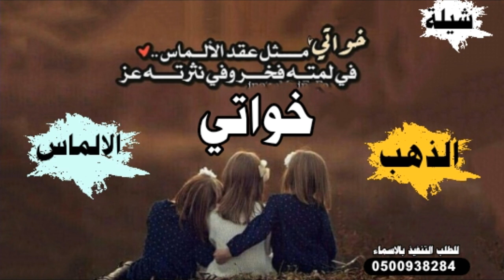شيلة خواتي 2020 خواتي هن الذهب والالماس💎 افخم شيلة مدح الخوات حماسيه !! طرب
للطلب والإستفسار: استديو نجوم الفن 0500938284 واتساب 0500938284 جوال لسنى الوحيدون ولاكننا تشرفنا بجميع طلباتكم بكل حب وسعادة#خواتي#مدح#الخوات شيله انتي الاميره حماسي 2020 مدح باسم ريم || احلى عروس || جديد مدح العروس واهلها شيله حماس نـااار🔥 الـفـارقه بالـزين ❎احررقت الحفل💣 شـيلات ام العروس 2020 شيلة شيلة_افراح العروس,شيلات 2019,شيلات,العريس,شيله,شيلة ام العريس,شيلات ام العروس,شيلة,العروسه,شيلات عروس,عروس,شيلات عريس,ام,حماسيه,باسم,شيلات بالاسماء,استقبال,ترحيب,تخرج,مدح,افراح,شيلة للعروسين,الماجد,شيلات عروسين,زفة,زفات,العتيبي,للعروس,الامارات,شيلات 2019,اجمل افخم شيلات ام العروس 2020,اقوى شيله طربيه للعروس 2020,شيلات عروس 2020,العروس,شيلات,شيلات عتيبه 2020,شيلات جديد 2020,العريس,شيلة,شيلات 2020,شيله مدح ام العروس,شيله حلوه شيله حماس 2020,شيلات عروس,عروس,طرب حماسيه شيلات 2020 غزليه,شيلات 2019,شيله افخم شيلات ام العروس 2020,العروس,شيله مدح ام العروس,شيلات,شيلات ام العروس,العريس,شيلة,شيلات عروس 2020,شيلات عتيبه 2020,شيلات جديد 2020,شيلة مدح ام العروس والعروس 2020,شيله مدح ام العريس,عروس,شيلات عروس,شيله تخرج,شيله حلوه شيله حماس 2020 اقوى شيلة ام العروس 2019 شيلة ؤفية الخصال جديد شيلات رقص حماسيه 2020 اقوى شيلة ام العروس 2019 شيلة ؤفية الخصال جديد شيلات رقص حماسيه 2020 عروسين,شيلة_مولود,شيلات بالاسماء,زفة,شيلة_تخرج,شيلة_مدح,شيلات 2019,الاماكن,شيلة_ترحيب,تنفيذ شيلات بالاسماء,شيلات زواجات,العروسه,الماجد ترحيب,شيلات,شيلات ترحيب,شيله,شيلة,شيلات ترحيبيه,شيلات 2019,شيلات طرب,شيلات تخرج,افخم شيلة ترحيب 2020, شيلة اهداء لصديقتي, شيلة اهداء لزوجتي, شيلة اهداء لامي, شيلة اهداء لاختي, شيلة اهداء لزوجي, شيلة اهداء لحبيبي, شيلة اهداء للام, شيلة اهداء للزوج, شيلة اهداء لاخواني, شيلة اهداء لام نايف, شيلة اهداء مدح, شيلة اهداء من العريس للعروس, شيلة اهداء من خوات العريس, شيلة اهداء من ابوها, شيلة اهداء من ام العروس, شيلة اهداء من خالة العريس, شيلة اهداء من ام العريس, شيلة اهداء من اخت العروس, شيلة اهداء لعمتي, شيلة اهداء ل غازي المطيري, شيلة اهداء ل ابو حور, شيلة اهداء الى قبيلة سبيع, شيلة اهداء من قطر للكويت, شيلة اهداء من قطر لعمان, شيلة قطر اهداء من الكويت, شيلة اهداء فايز المالكي, شيلة فهد المسيعيد اهداء للجمهور, شيلة اهداء الى فهد الحدب, شيلة اهداء ام فهد, شيلة اهداء عبدالله, شيلة اهداء من عمة العروس, شيلة اهداء الى عمي, شيلة اهداء لام علي, شيلة اهداء من عمان الى قطر, شيلة اهداء من عمات العريس, شيلة اهداء من صديقة العروس, شيلة اهداء لقبيلة سبيع, شيلة اهداء توام سعادتنا, شيلة اهداء زواج, شيلة اهداء لام زوجي, شيلة اهداء الى زوجي, شيلة اهداء راجح الحارثي, شيلة اهداء خاص, شيلة تخرج اهداء من خالها, شيلة اهداء الى خالتي, شيلة اهداء الى خالي, شيلة اهداء من خالها, حامد القارحي شيلة اهداء, شيلة حب اهداء, شيلة اهداء الى جمهوري العزيز, شيلة تخرج اهداء, شيله اهداء الى زوجي, ‏‎رقص ع شيلات, ‏‎رقص بنات برامج تصميم شيلة بنات عبدالله جديد رقص ||اداء والحان حامد البطحان بنات القصمان l حمود المقبل بيتبوكس شيلة بنت محسن 2020 شيله باسم ام سهل _ حصريا حب حبايب حزن عراقي اغاني_عراقيه شيلات بنات رقص, شيلات بنات صغار, شيلات بنات صغيرات, شيلات بنات السعودية, شيلات بنات جميلات, شيلات بنات شمر, شيلات بنات خالتي, شيلات بنات 2018, شيلات بنات العيد, شيلات بنات شيلات بنات, شيلات بنات يرقصون عليها, شيلات بنات يرقصون على شيلات, شيلات بنات يمنيه, شيلات بنات يرقصون بشعرهم, شيلات بنات يرقصون على شيله, شيلات بنات يغنون, شيلات بنات يا بنات, شيلات بنات يمنيات, شيلات ي بنات, شيلات بنات واولاد, شيلات بنات وطنيه, شيلات بنات وعيال, شيلات بنات وله, شيلات بنات وين وين, بنات يرقصون على شيلات هدو هدو, رقص بنات شيلات هاي هاي, ‏بنات يرقصون على شيلات هدوء هدوء, شيلات هجوله بنات, شيلات بنات نجران, شيلات بنات نواف, شيلات بنات نوره, شيلات بنات نجد, شيلات في بنات نجد, شيلات بنات مساعد, شيلات بنات مواليد, شيلات بنات مفلح, شيلات بنات مصارعه, شيلات بنات مدح, شيلات بنات ماجد, شيلات بنات مسرعه, شيلات بنات لي عشير, شيلات للرقص بنات, شيلات حماسيه للرقص بنات, شيلات لعب بنات, شيلات للمواليد بنات, بنات يرقصون على شيلات لايهمك, شيلات بنات كبار, شيلات بنات كيوت, شيلات بنات كل الحلا, شيلات بنات كبار يرقصون, رقص على شيلات بنات كبار, بنات يرقصون على شيلات كبار, شيلات مع رقص بنات كبار, شيلات بنات شمر كلهن جاذبيه, شيلات على بنات كبار, شيلات كذا بنات, شيلات بنات قطر, شيلات بنات قصيره, شيلات بنات قويه, شيلات زلزله رقص بنات, شيلات زلزله بنات يرقصون, شيلات بنات روعه, شيلات بنات رقص حماس, شيلات بنات رقص صغار, شيلات بنات رقص حماسيه, شيلات بنات روان الشهري, شيلات بنات رقص جديد, أجمل رقص بنات شيلات, شيلات 2018 رقص بنات, شيلات بنات دلع, شيلات دبكه بنات, شيلات تسجيل دخول بنات, شيلات بنات خلف, شيلات بنات خليجيات, شيلات بنات خليجي,